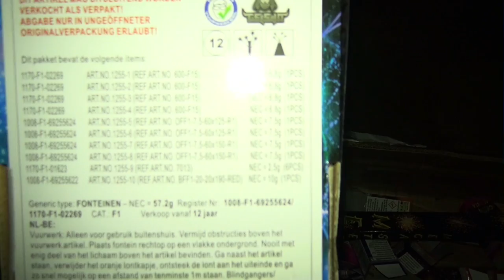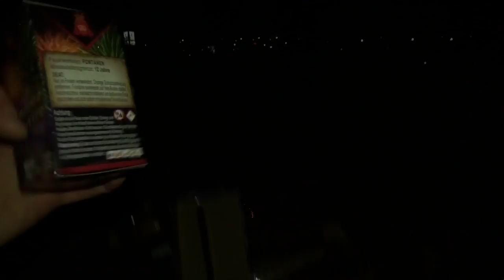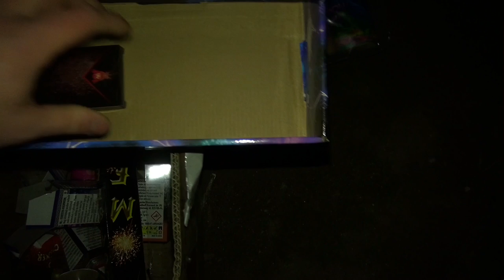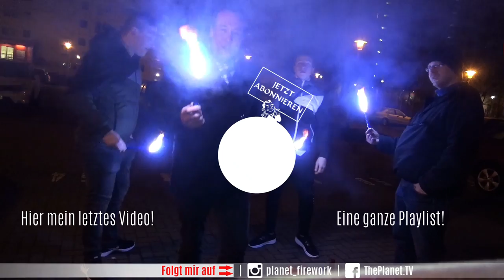Geisha Tornado Pyro Box | F1 Sortiment (Jugendfeuerwerk) | 9€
Für unterm Jahr oder in der Adventszeit ein wirklich stimmiges Kat.1 (F1) Sortiment. Ich würde es wieder kaufen. 🙂👌